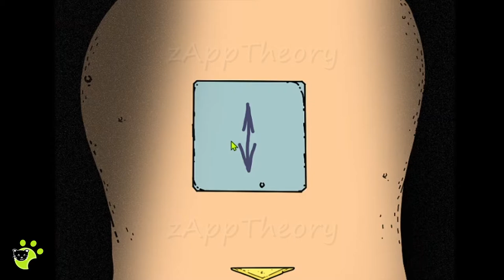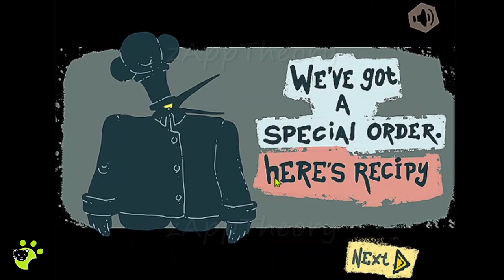Al Dente Full Walkthrough with Solutions (Drawmaneater)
Drawmaneater - Al Dente